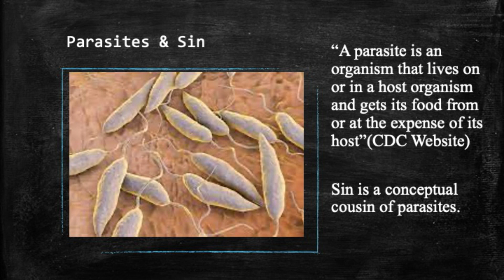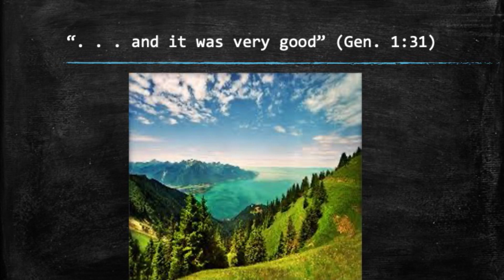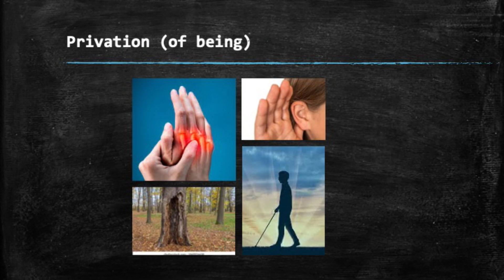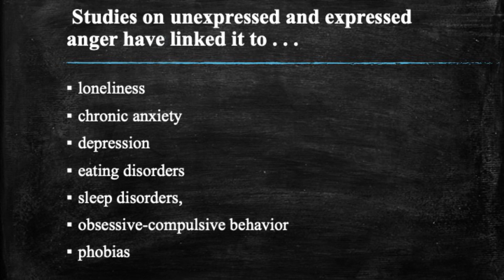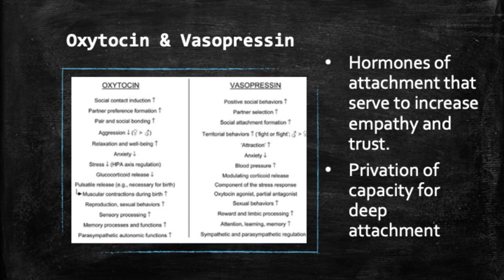The Parasitic Nature of Sin | Staff Talk with Miguel Angel Endara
Miguel Angel Endara is a professor of philosophy and religion at Veritas International University. He has degrees in computer science, theology, apologetics, and a PhD in philosophy